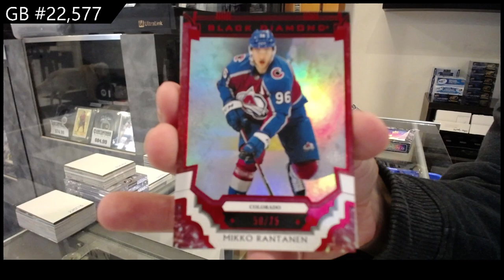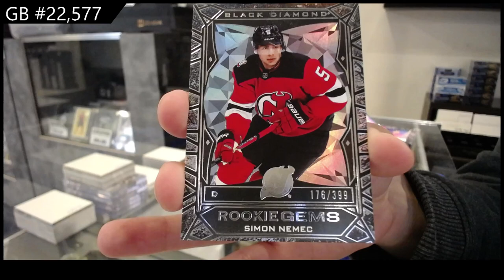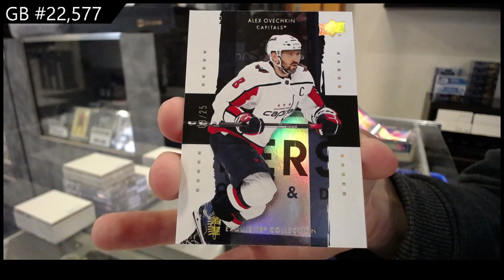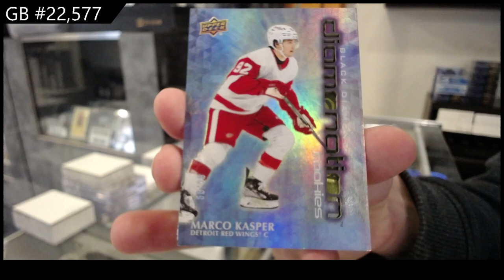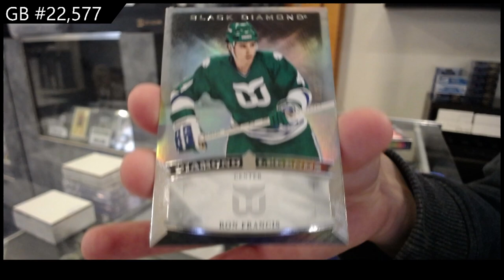2023-24 Upper Deck Black Diamond Hockey 2 Box Break - CNC GB #22,577